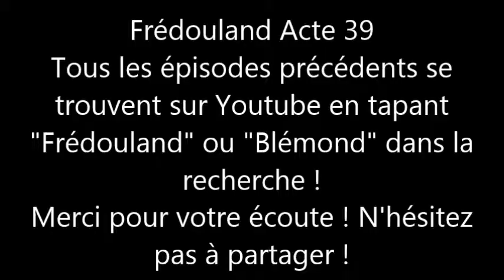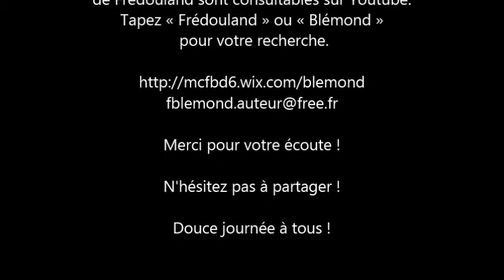Frédouland 39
Les derniers épisodes de Fredouland non publiés pour ceux qui avaient suivi les débuts.
Désolé de ne pas continuer, plus assez de temps !
Belle rigolade !